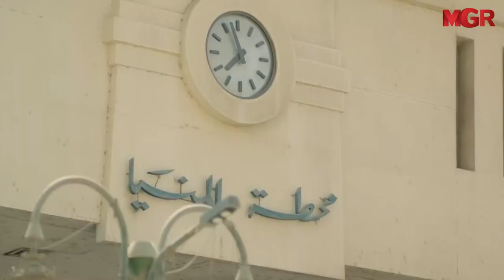فى بطني اللى هيخليك تطلع على وش الدنيا كلها 😳 شوفوا هتعمل ايه مع خالها 😳😲